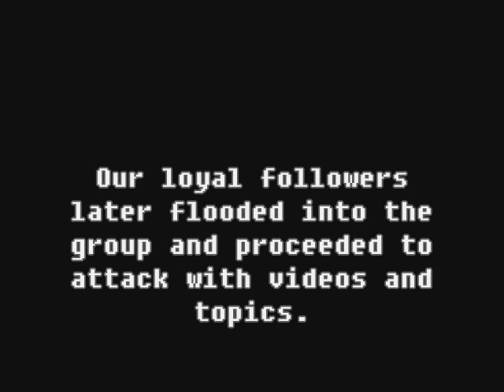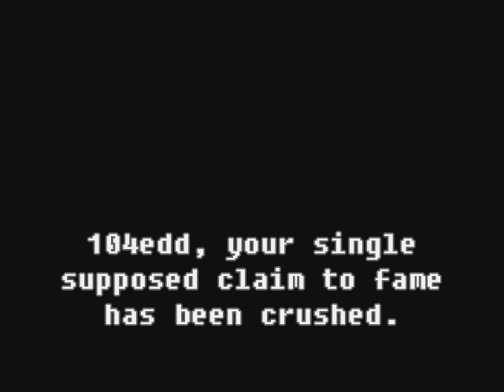F14M3RZ - - 104edd's Fabrication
We delineate on 104edd's most recent of fabrications.